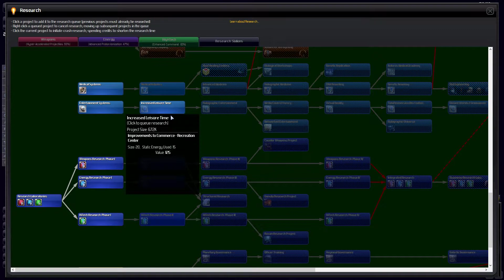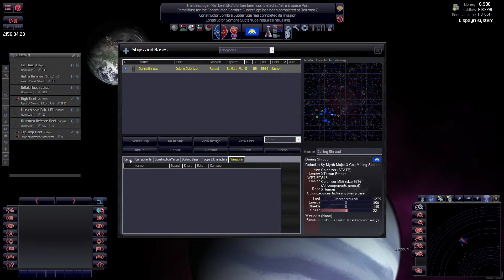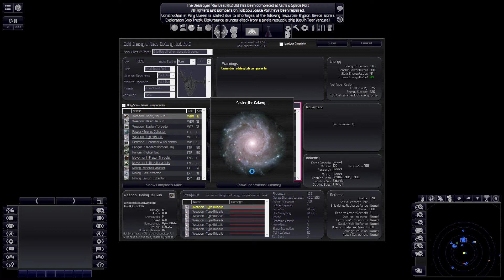20 - Distant Worlds (Bacon RetreatUE Das Chrome) Lets Play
A Lets Play of modded Distant Worlds before Distant Worlds 2 comes out.